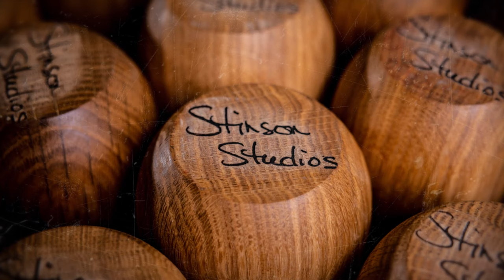Oak Whiskey Tumbler Wood Turning Intro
This short trailer is an introduction to Stinson Studios Oak Whiskey Tumblers.  The initial freehand woodturning process demonstrated in this video was developed by the father and two sons, to prove concept and prototype the Stinson Studios Oak Whiskey Tumblers.  Each wooden tumbler is hand turned from Canadian white oak, and is perfect for Scotch, Whisky, Bourbon, Vodka, etc.  After carving the interior, each wood cup is flame toasted on the inside surface.  Torching the interior surface lightly carbonizes the surface wood providing durability, similar to the Shou Sugi Ban technique for wood siding.  Flame torching the interior of each cup also provides a subtle smokey aroma and the same oak surface the spirit resided in while aging in an oak barrel prior to bottling.

Additional videos demonstrating other stages in the prototyping process will be added, as well as videos of our current production at scale.